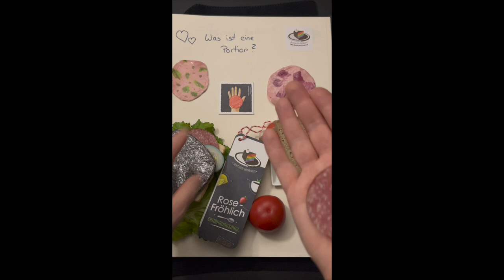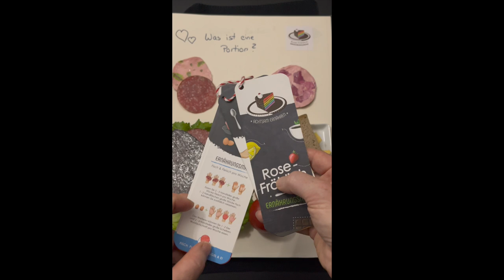❤️ Rose-Fröhlich echter Patientenfall Was ist eine Portion? Wurstaufschnitt?